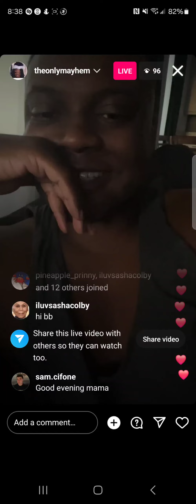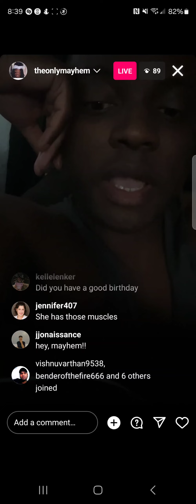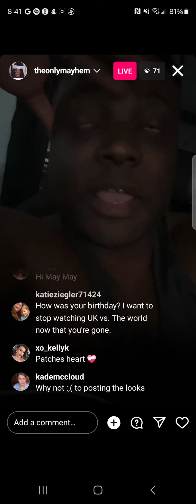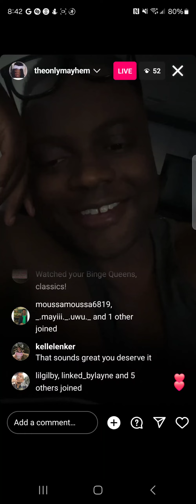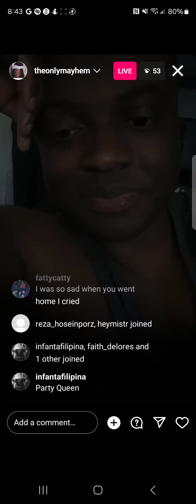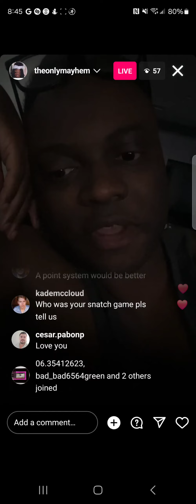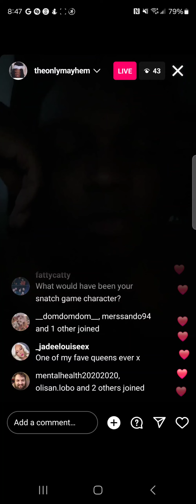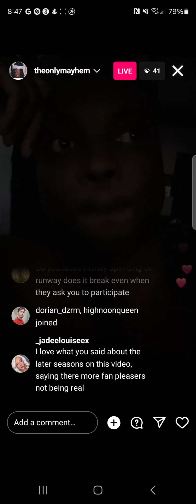mayhem miller - rpdr uk vs the world s2 🇺🇸 - instagram live - monday, 12 february 2024